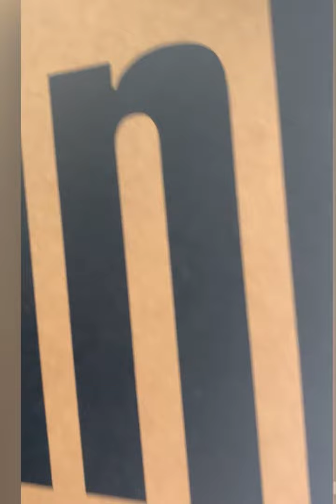For Best Used Items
Macbook Pro
Gaming pc
I pad Pro 11/12.9
Laptops